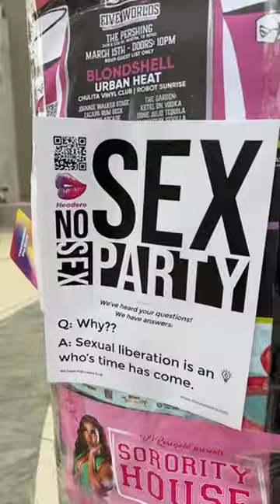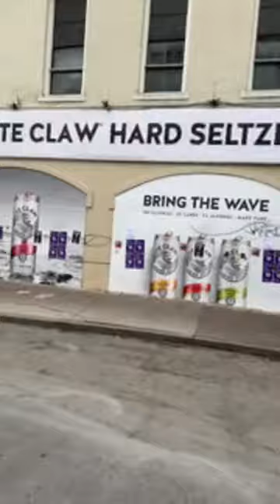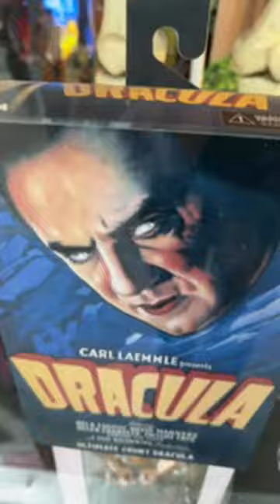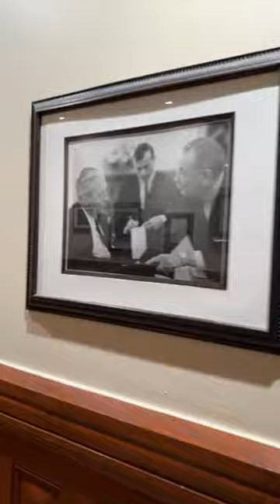SXSW 2023 in Austin